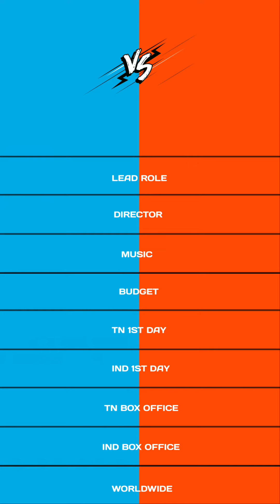Gilli vs Thunivu full comparison